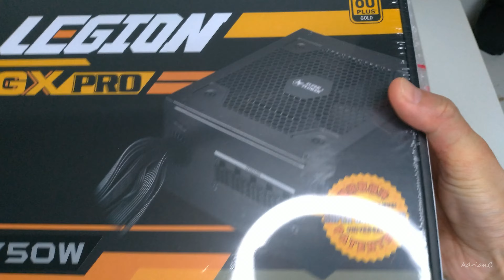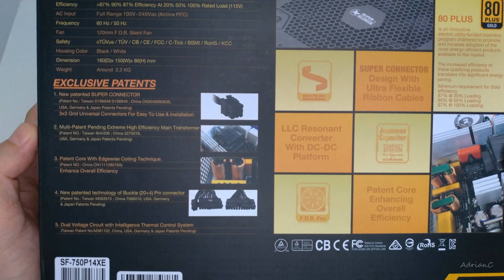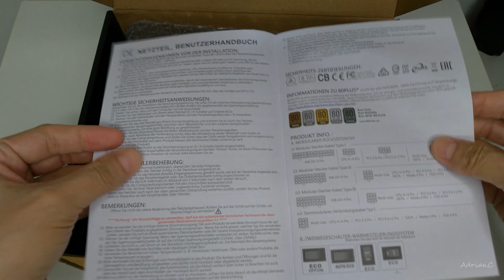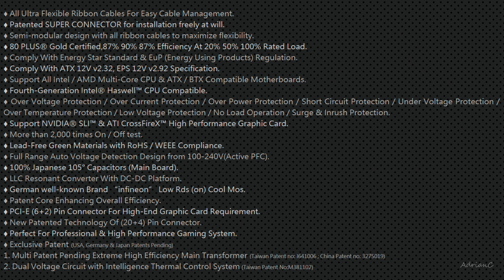Super Flower LEGION GX PRO 750W 80+ Gold Semi Modular Power Supply - Unboxing+Installation